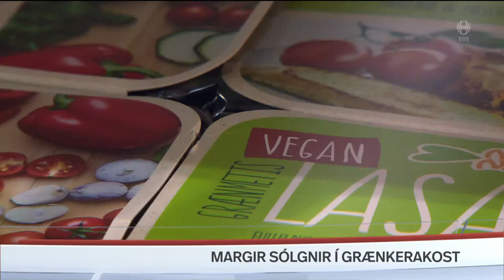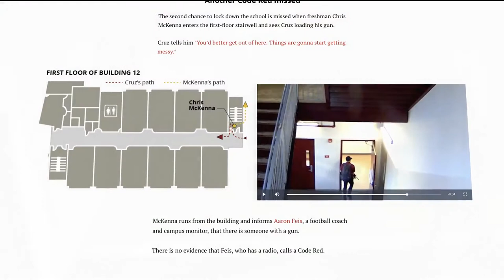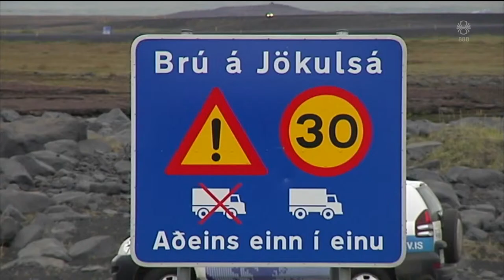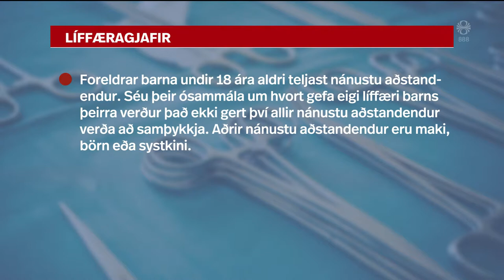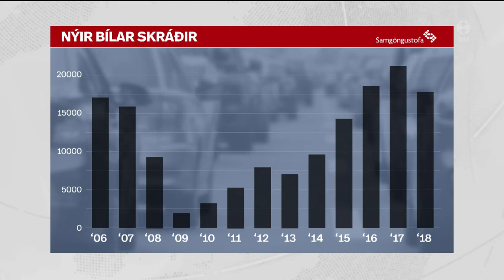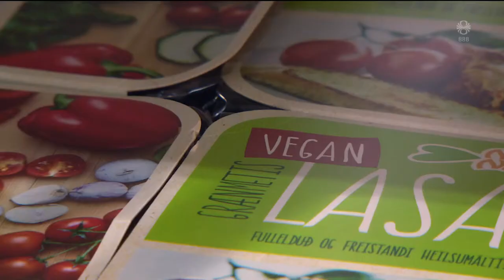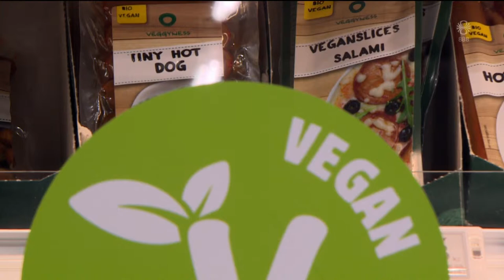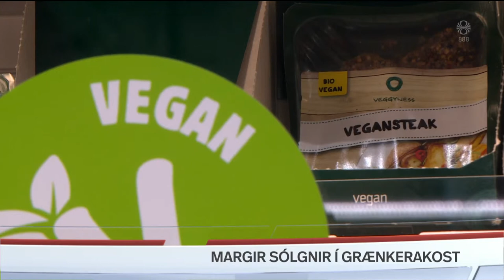Fréttir - 30. des 2018